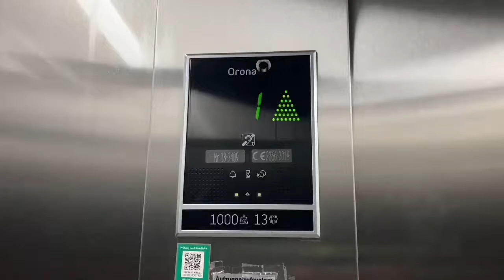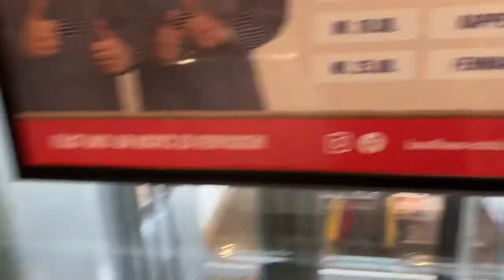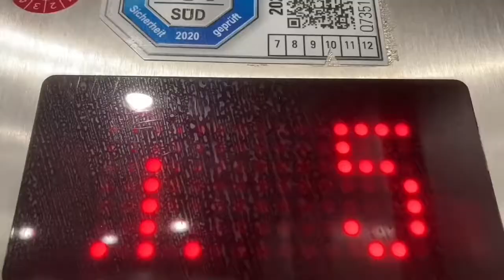CONFURIUS Aufzug in Stolz Laden in Heide Friedrichstraße